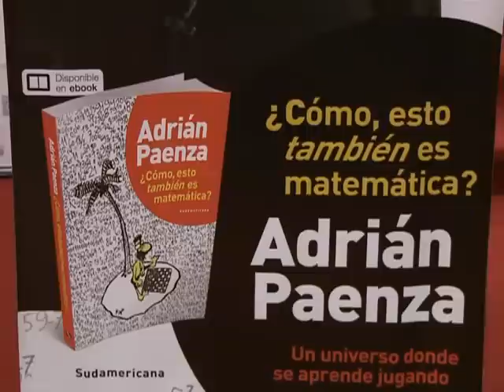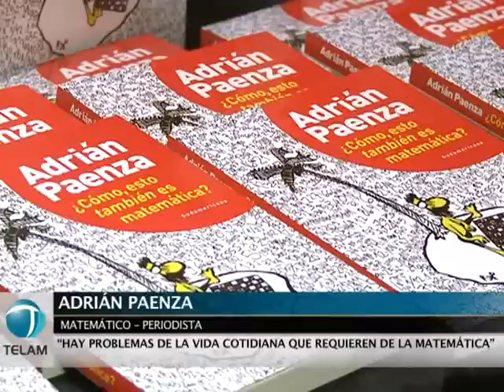"Que la Presidenta haya venido es un mensaje a la sociedad"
El periodista Adrián Paenza valoró la presencia de la presidenta Cristina Fernández de Kirchner en la presentación de su libro "¿Cómo, esto también es matemática?", que se realizó en el porteño Teatro Maipo.

"Que la Presidenta haya venido es un mensaje a la sociedad", expresó Paenza, quien destacó que de esta manera la mandataria demuestra que la ciencia es una cuestión de importancia para este gobierno.

El matemático también celebró la presencia del periodista Víctor Hugo Morales y del basquetbolista Emanuel Ginóbili.

Por otra parte, Paenza explicó que "hay problemas de la vida cotidiana que requieren de la matemática", por lo cual puntualizó la necesidad de buscar que esa ciencia pueda ser presentada de manera atractiva al alumnado.